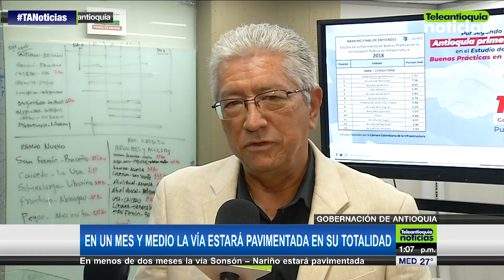En menos de dos meses la vía Sonsón – Nariño estará pavimentada - Teleantioquia Noticias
En menos de dos meses estará pavimentada en su totalidad la vía entre los municipios de Sonsón y Nariño. El anuncio fue hecho por el secretario de Infraestructura del departamento, Gilberto Quintero.